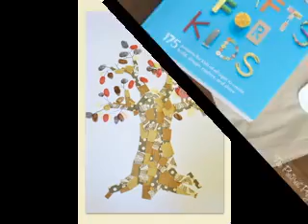Cool craft ideas for kids